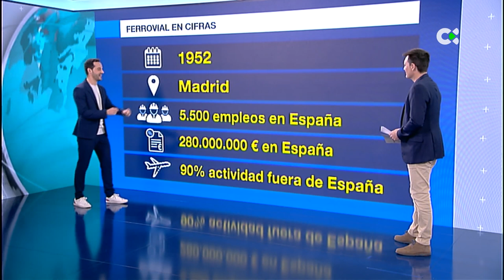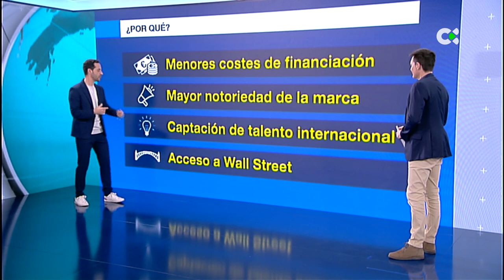¿Por qué Ferrovial se va de España?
El anuncio de la salida de España Ferrovial a Países Bajos no ha dejado indiferente al Gobierno. Después de anunciar que analizarán si el traslado es legal o no, ayer el presidente del Gobierno, Pedro Sánchez, cargaba contra Rafael del Pino, presidente de la compañía.